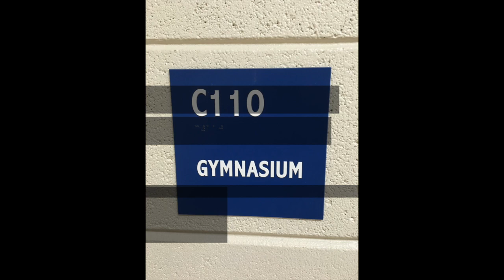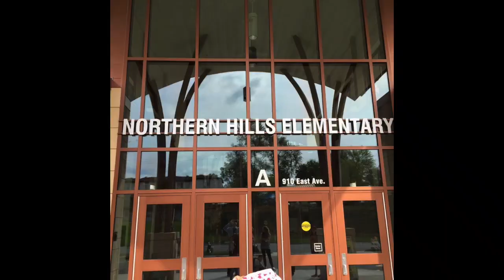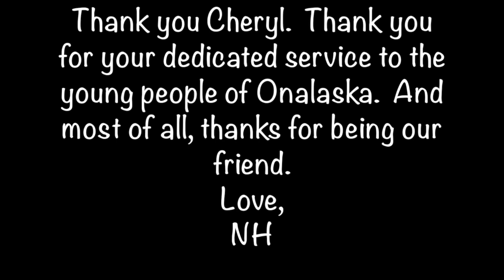Cheryl Faas Final Edit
This video is about Cheryl Faas